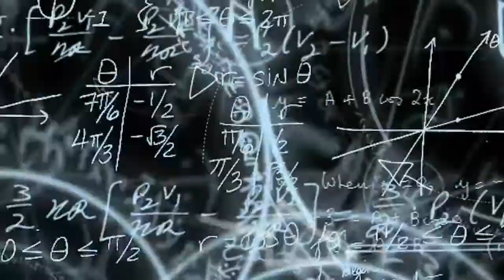MELHORES COMBOIO DE MOZ (PARTE 1/3)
MELHORES COMBOIO DE MOZ (PARTE 1)
Os combios que fizeram historia em mocambique com varios artistas, tais como: